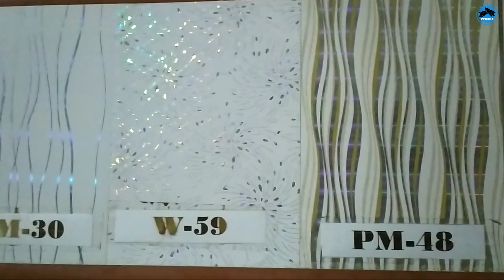Rekomendasi merk plafon pvc‼️beserta info harga plafon pvc,lis pvc dan lis pigura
0:00 intro
0:36 sekilas plafon pvc
1:04 penjelasan plafon pvc
1:25 kelebihan plafon pvc
1:42 kekurangan plafon pvc
1:52 motif plafon pvc
2:24 rekomendasi merk plafon pvc
2:58 info harga plafon pvc
3:31 info harga lis pvc
4:14 info harga lis pigura
4:49 tambahan